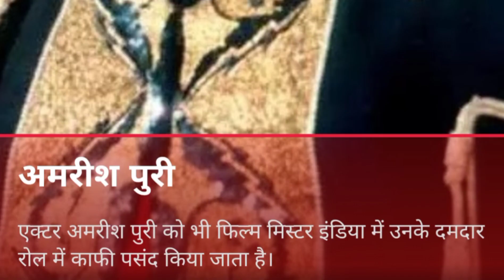ऐसी फिल्में जो विलेन की वजह से सुपरहिट बनी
new movie download
dar movie
shahrukh khan
vilen movie
padmavat movie
ranveer sing
sanjay dutt
bollywood song
bollywood
bollywood old song
new song
bollywood silver screen
south movie
sanny deol new movie
gadar 2 movie
amrish puri
mister india movie
ashutosh rana
sangharsh movie
ritesh desh mukh
dinesh mishra